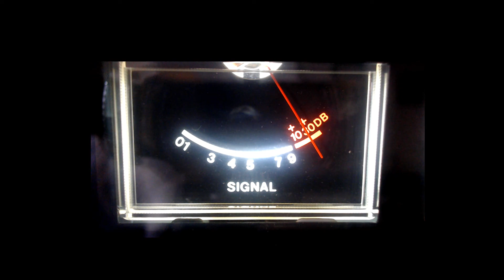Credit Card, Wild Dog,